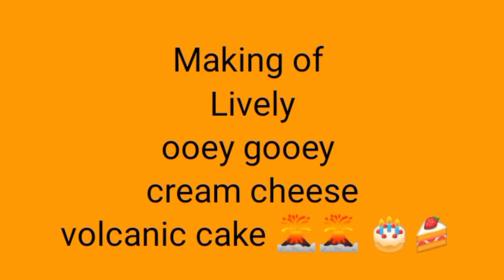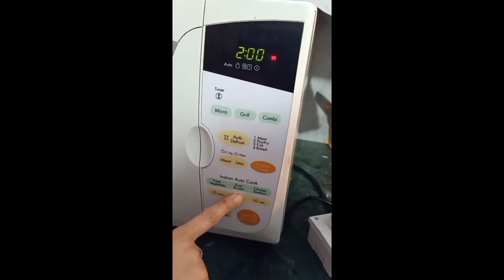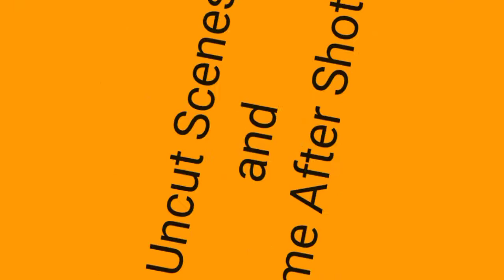Lively Ooey Gooey Cream Cheese Volcanic Cake || 7th Agar Agar Contest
👋 Hello all 👋

⚔️ I recently participated in 7th Agar-Agra contest. ⚔️

🎥 I have applied in the contest with the video shared above.

🗳️ If you like my creation please vote and promote my work

🍳 If you also want make the same, do check out my recipe here and do give it a 💖💖💖 heart

📖📖💖💖 My story 📖📖💖💖
Motivation begins from inside of oneself, and it doesn't depend on success or failure it is the courage that counts.
It was a beautiful day when I received a message from @livingjin.official on Instagram to participate in such a prestigious competition.
I am highly thankful for giving me this opportunity.
You don't always need a plan to get started, just after I saw the theme of the competition, my mind started generating ideas and within a few seconds I came up with so many ideas that I compiled and made this project.
The experience of making a variety of projects for the children motivated me to create a real scene depicting mountains, jungles, and eruptions of volcanoes to give a natural effect. The setup created a lively look flowing molten lava fire and smoke gave a realistic effect up to my satisfaction.
I am extensively involved in drawing, painting, mural arts, cooking, and experimenting with various things which motivated me more to do this project.

For this competition, I was very excited and more than me my family was excited about it.
I involved my children in this activity so that they can learn how to experiment with food and also they can help me side by side and they can also enjoy the cheese Volcano because they are fond of cheese and cakes.
Yes, my family supported me in the activity at every point in time.
Anything is possible when you have the right people there to support you. My kids and my husband are always there for me. Most of the accessories were taken from my daughter and son to create the scene.

I wanted to depict the bursting of the volcano in such a manner that looks real but doesn't harm anyone. It also served as a purpose for learning, excitement, and enjoyment without any harm.
It amazed everyone when it was erupting with cream cheese, orange jelly and lots of sweet diamonds. Also the fumes coming out gave lively looks.
The harmless cute dinosaurs Ooey and Gooey also like the environment and cheesy flavors of molten lava.

Being told you are appreciated is one of the simplest and most uplifting things that you can hear, thank you for your encouragement and motivation.

#️⃣#️⃣#️⃣#️⃣ Hashtags #️⃣#️⃣#️⃣#️⃣
LivelyOoey Gooey Cream Cheese Volcanic Cake